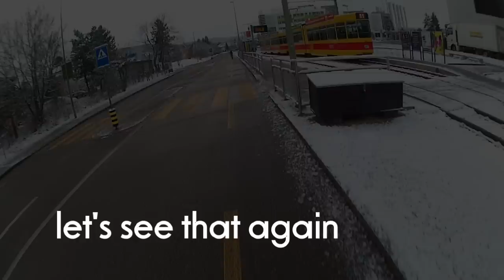SMIDSY on icy road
A straight road, I'm visible from space... driver fails to indicate, where was he looking?
No idea why the second car was braking so hard, maybe he wanted to turn right?